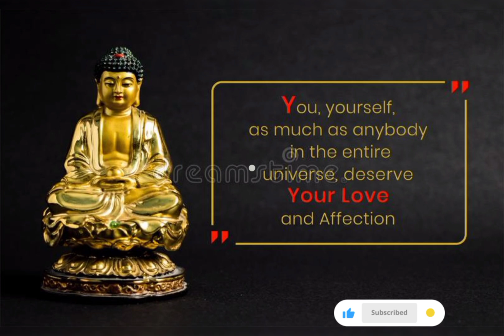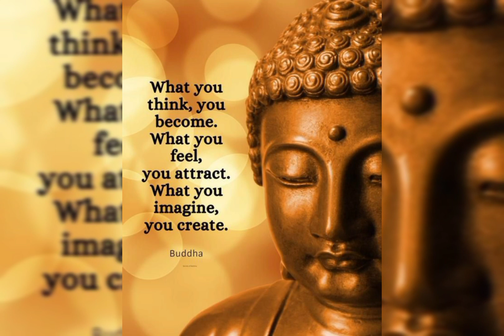create your own life, enjoy your special day,inspiration,buddha quote